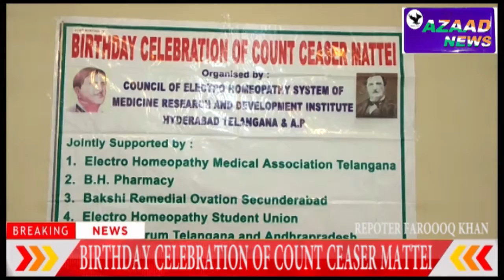BIRTHDAY CELEBRATION OF COUNT CEASER MATTE...17/01/2020